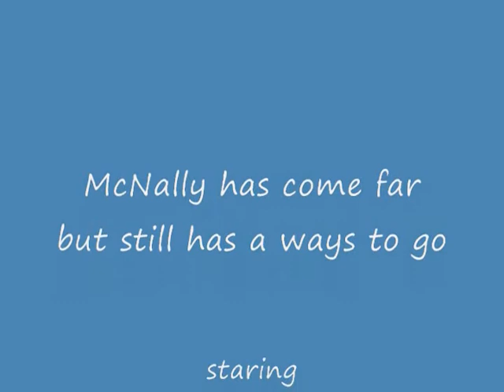McNally is not ready to go into Service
McNally is not fully trained as a service dog yet, so Bach who is our ambassador dog and fully certified Service dog. will go instead; on this very important mission. Good luck Bach.